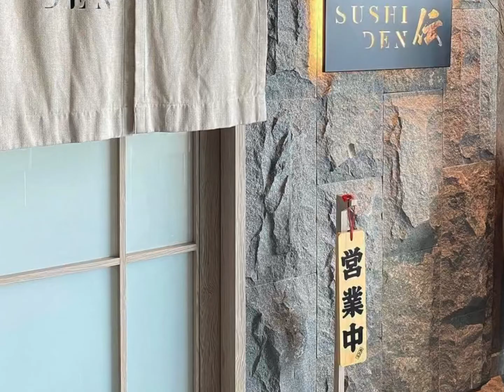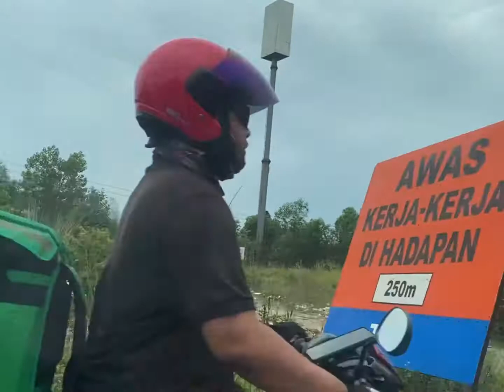Recent fav activities VLOG | Pilates 🧘🏻‍♀️; tennis 🎾; Omakase 🍣